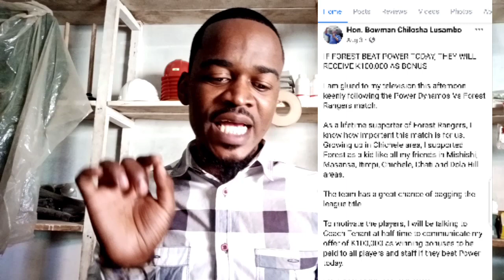Zambians React To Hon Bowman Lusambo Suggestion Of Zambians To Contribute K1 For Covid19 Frontliners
Featured on the Red Hot Breakfast Show this morning to share my Covid-19 experience.

I also proposed that as Zambians, we should consider setting up a Fund for front line workers to offer incentives to health workers and who are working so hard to keep us alive.

If we all contributed even a K1 to this Fund, millions would be raised which would go a long way in motivating our front line workers.

What do you think? Would you contribute to such a Fund if set up?